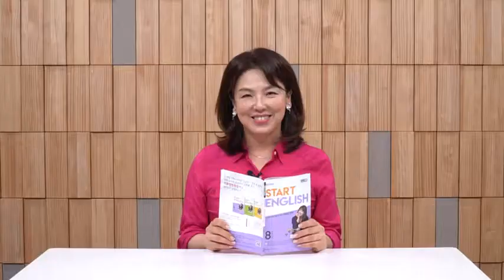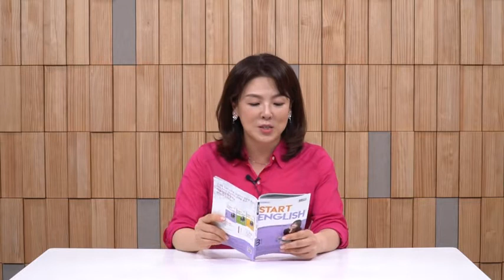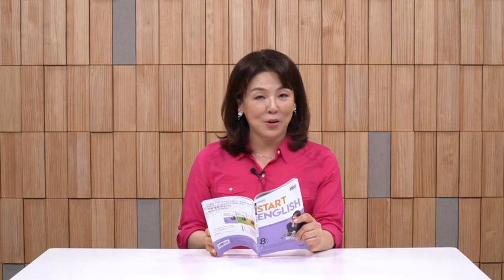이보영 전화영어 EBS 과정 8월 방송강의 (8월 18일)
이보영 전화영어 EBS 스타트잉글리쉬 교재 8월 18일 학습

이보영 쌤과 함께하는 EBS스타트잉글리쉬 FM 방송을 듣고 교재를 이용하여 원어민과 전화영어를 하는 이보영 전화영어 EBS과정에 대한 활용팁 영상 시리즈를 유튜브를 통해 시작합니다.

영상을 보면서 원어민과 다양한 영어 대화를 학습하는 꿀팁을 매일 방송시간에 맞춰 업로딩 할 예정입니다.

이보영 전화영어를 학습하시는 분께 큰 도움이 되실까 합니다.